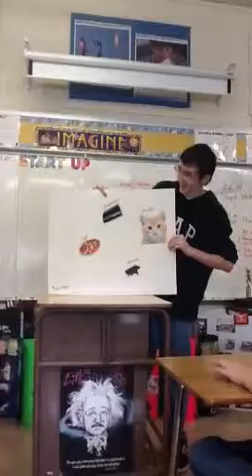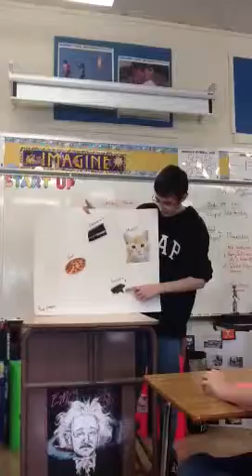Marc Totem Pole Project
Totem pole project